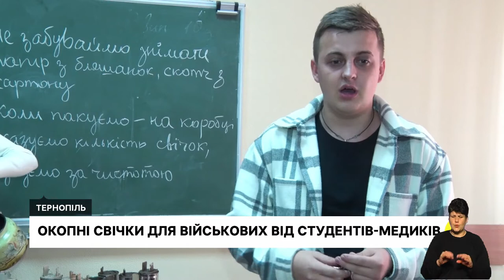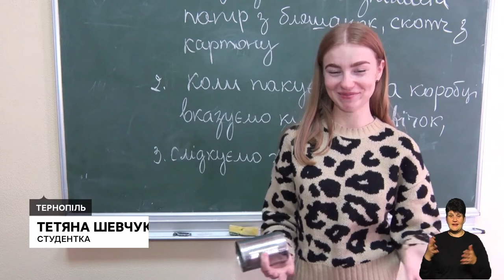Гуманітарний хаб для жителів Луганщини, допомога для переселенців та військових | 6.10.2022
У Тернополі відкрили гуманітарний хаб Сєвєродонецької військової адміністрації. Хто та яку допомогу зможе там отримати?

Випікають печиво та готують енергетичні батончики для військових – у Підволочиську жителі громади організували волонтерський центр.

Портативне багаття для військових – студенти-медики з Тернополя виготовляють окопні свічки на передову.